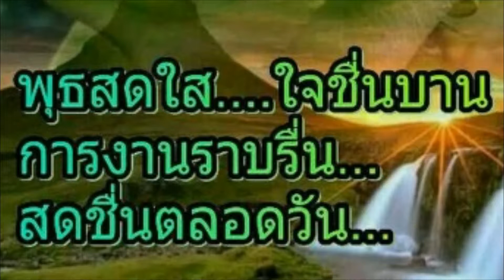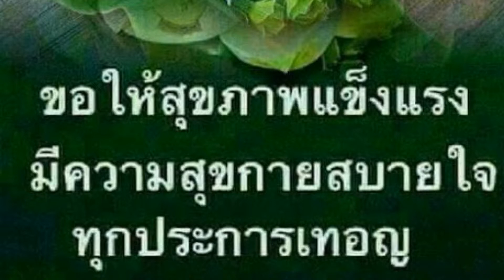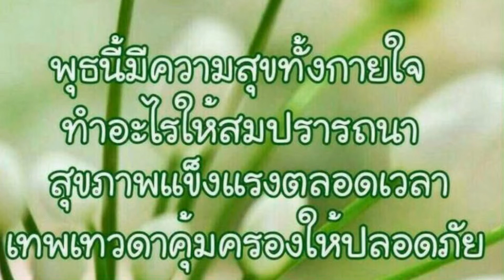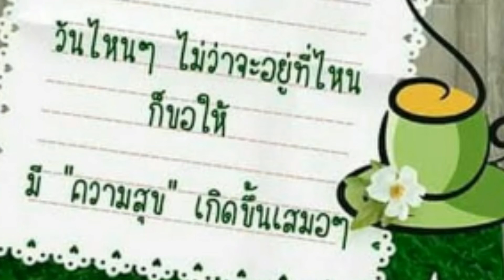เมื่อเขามา ฉันจะไป ดา เอ็นโดรฟิน @ By กานดา